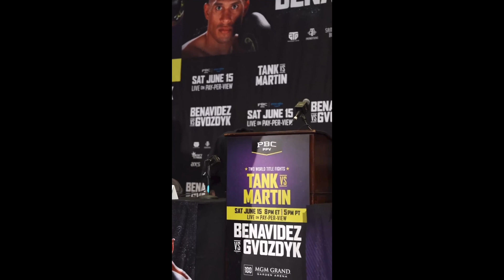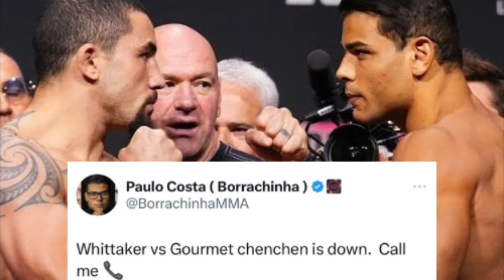Conor McGregor out off UFC303, Khamzat Chimaev out Ikram Aliskerov replacement for UFC Saudi Arabia.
For more exclusive videos visit

X/Instagram @mintmma